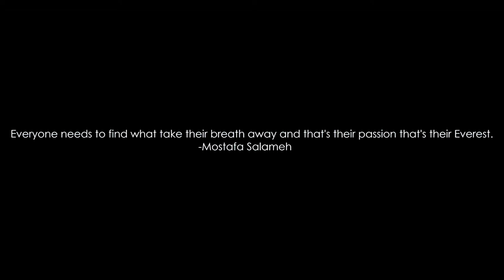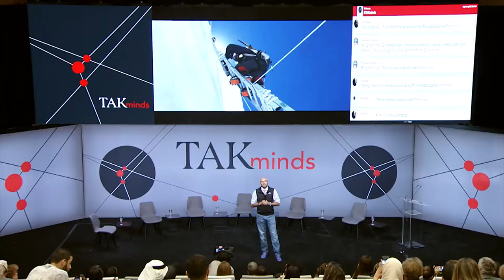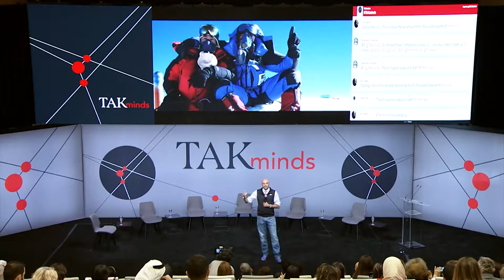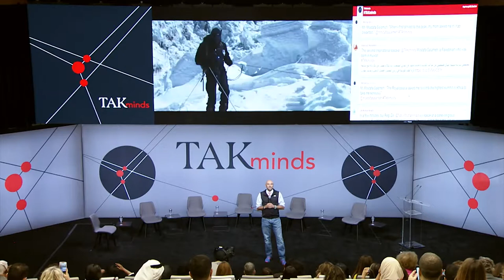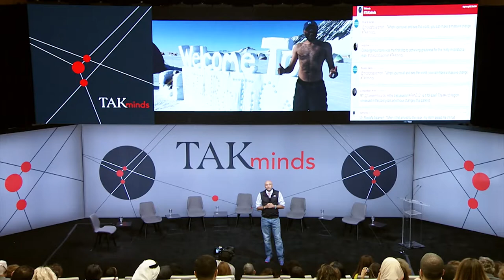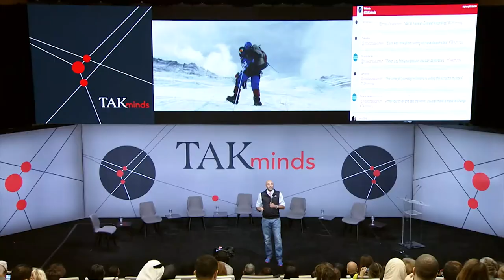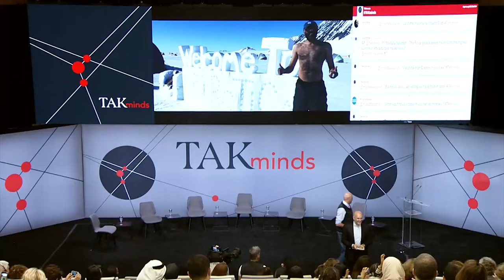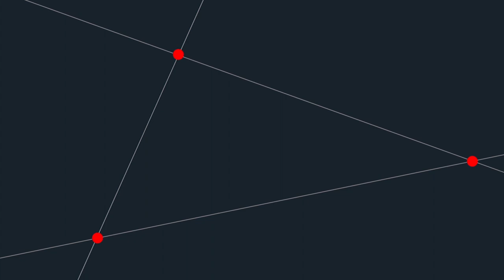Dreams of a Refugee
Mr. Mostafa Salameh is an explorer, fundraiser, author & motivational speaker. He is one of only 13 people to ever climb the Seven Summits and conquer the South Pole and the North
Pole - known as the ‘Explorers Grand Slam.’ In March 2016, he published his first book titled ‘Dreams of a Refugee’. A large part of his time is passionately invested in inspiring and motivating children, youth and adults into realizing their own dreams in
the same way he has.